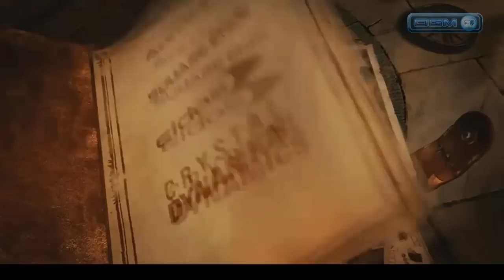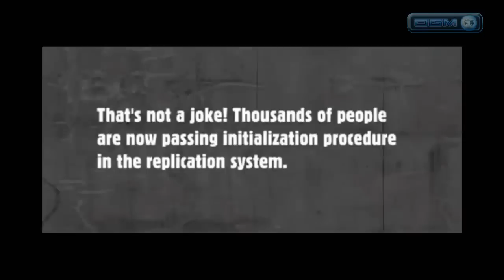Top 10 - Beste Mods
Steve, Malkav und Krusty präsentieren die 10 besten Mods, die aus ihrer Sicht hervorragend sind.